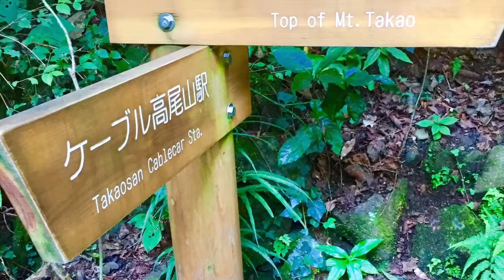高尾山一日游